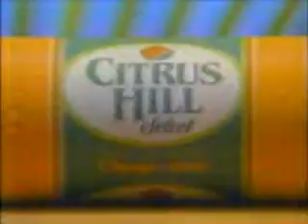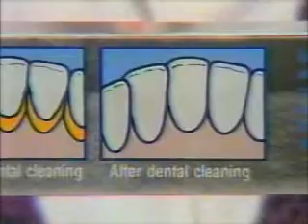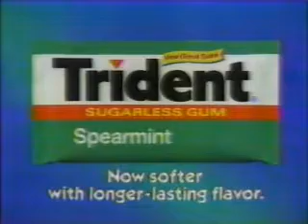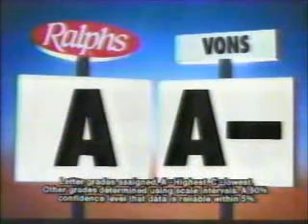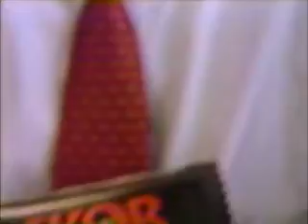10-19-1985 KTLA Commercials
Commercials aired before and during Knights of the Round Table.
-Family Film Festival closing
-Citrus Hill Select
-Tartar Control Crest
-Dempsey & Makepeace promo
-CHiPs will not be seen today
-KTLA Movie Special opening: Knights of the Round Table
-Knights of the Round Table will return in just a moment
-GTE
-Eggo
-Secret
-Best Foods
-Log Cabin Lite
-976-KIDS
-We now return to Knights of the Round Table
-McDonald's
-Head & Shoulders
-Trident
-California Highway Patrol PSA
-Duncan Hines Quick Breads
-Gleem
-Carpeteria
-Carl's Jr.
-Biz Bleach
-Citrus Hill Select (again)
-Post Grape-Nuts
-McCloud promo
-Pioneer Chicken (O.J. Simpson)
-Dempsey & Makepeace promo (again)
-Nissan
-Ole's Home Centers
-Midas
-Vicks Nyquil
-First Interstate Bank
-Ralphs
-Sony Superbeta (Bugs Bunny, Elmer Fudd, and Porky Pig)
-GM MIC
-Caress
-Aamco
-Skor
-Harris & Frank
-Cats at the Shubert Theatre
-Diane Von Furstenberg
-Another Ole's Home Centers ad
-KFWB All News 98
-And now the final act of Knights of the Round Table